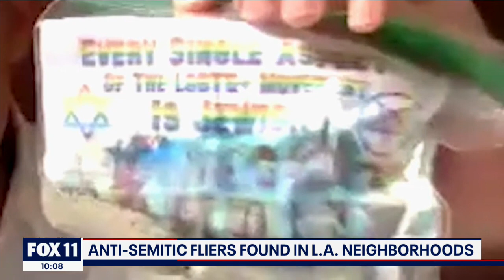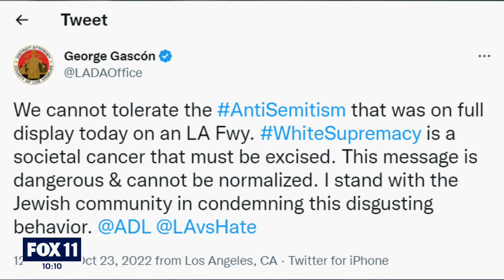Anti-Semitic Displays Shock Los Angeles Jewish Community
BEVERLY HILLS, Calif. - Beverly Hills police are investigating the overnight disbursement of about 25 flyers in the north end of the city that blame gun control on Jewish people, authorities said Sunday.

The flyers were left in an area north of Sunset Boulevard and west of Benedict Canyon Drive, according to Sgt. Scott Dibble of the Beverly Hills Police Department.

Dibble said the disbursement posed no "significant threat" and called the effort "very minimal."

The report comes one day after seven activists with the anti-Jewish group Goyim Defense League draped signs on an overpass of the San Diego (405) Freeway in Los Angeles that read, "Kanye is right about the Jews" and "Honk if you know."

Several of the activists were photographed making "Heil Hitler" salutes on the overpass on Saturday. The sign is a reference to recent antisemitic statements made by rapper Ye — also known as Kanye West.

"Outrageous effort to fan the flames of antisemitism gripping the nation. This group is known for espousing vitriolic antisemitism and white supremacist ideology. Hate has no place in Los Angeles or elsewhere and these attempts will not divide us," the Anti-Defamation League of Southern California tweeted Sunday.

It was unclear if the same group was responsible for the flyers in Beverly Hills.

"Anti semitic flyers thrown on our streets again, Banners on the 405 Freeway, Banners covering up Billboards, Kayne West, Vans driving with antisemitism and racist plastered slogans, Schools having Jew free zones. ENOUGH HATE meant 2 silence us. I will speak LOUDER Antisemitism," Beverly Hills Mayor Lili Bosse tweeted Sunday.